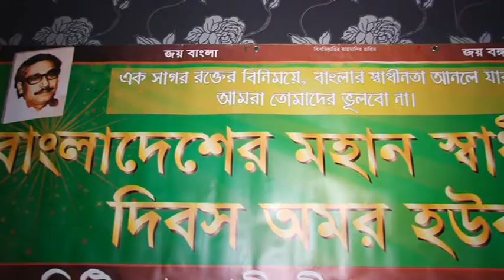Hull Humber awamlge Independence Celebrate